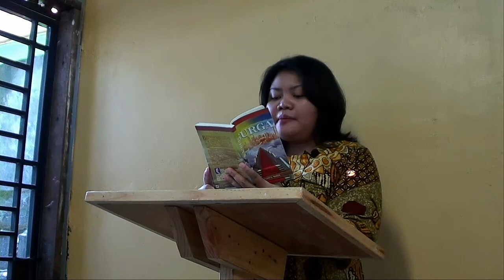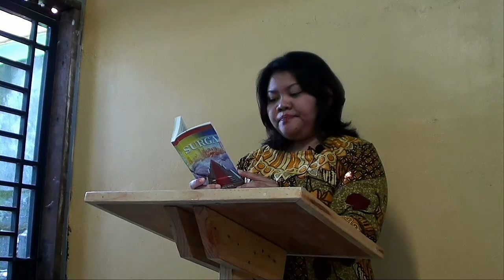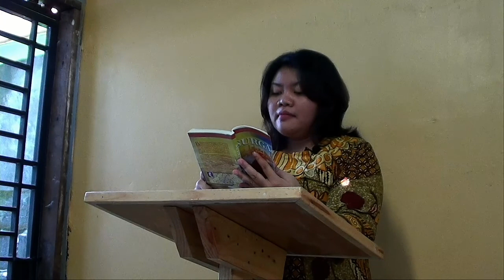Acara Rumah Tangga - SURGA Bab 4 - 21 Mar 2020 - Felyntina Silalahi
Dari Buku SURGA tulisan E. G. White